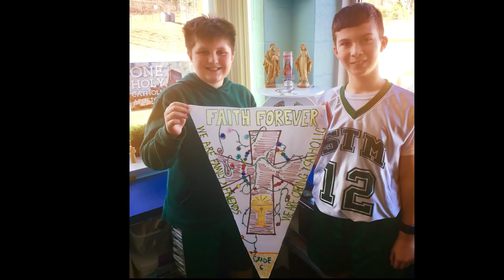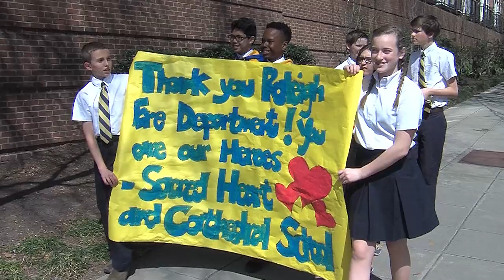Catholic Schools Week 2018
During the week of January 28 through February 3, our nation celebrates Catholic Schools Week.  Is a time to acknowledge the great gift that our Catholic Schools are to our country, our communities and our church.